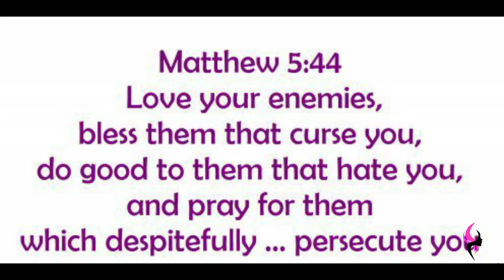Enemies | Daily Motivation | Pastor Bim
Watch this insightful motivation teaching by Pastor Bim
The BIBLE SAYS PRAY FOR YOUR  ENEMIES.

If thine enemy be hungry, give him bread to eat; and if he be thirsty, give him water to drink:(KJV).

For thou shalt heap coals of fire upon his head, and the Lord shall reward thee.(KJV).

But I say unto you, Love your enemies, bless them that curse you, do good to them that hate you, and pray for them which despitefully use you, and persecute you;(KJV).

That ye may be the children of your Father which is in heaven: for he maketh his sun to rise on the evil and on the good, and sendeth rain on the just and on the unjust.(KJV).

For if ye love them which love you, what reward have ye? do not even the publicans the same?(KJV).

And if ye salute your brethren only, what do ye more than others? do not even the publicans so?(KJV).

Be ye therefore perfect, even as your Father which is in heaven is perfect.(KJV).

BE LIKE A FRIEND TO  YOUR ENEMIES don't let them know they are making impact.

1 JOHN 4 vs 7
Beloved, let us love one another: for love is of God; and every one that loveth is born of God, and knoweth God.(KJV).

REFUSE TO  BE DISTRACTED BY THEM .

GIVE YOUR ENEMIES NO RECOGNITION, PRAY FOR THEM THAT THEY WILL SEE THE LIGHT AND MAKE A U-TURN TO THE KINGDOM.